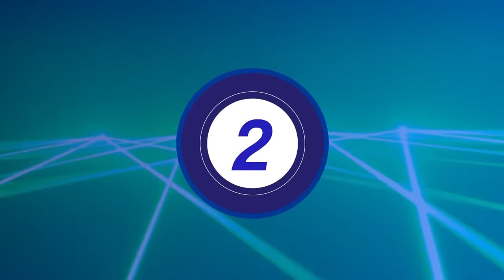¡Por Fin Se Destapa Lo Que Guillermo Gómez Nunca Dirá De Su Hijo Jochy Gómez Y Hugo Beras!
Ya era hora de saber cual fue el choque de poder que costó la cabeza de Jochy Gómez y Hugo Beras...

3,500 por hora. Grabación a 1080. Entrega de material editado.

 día.

5,000 por cada video no mayor a 2 minutos.